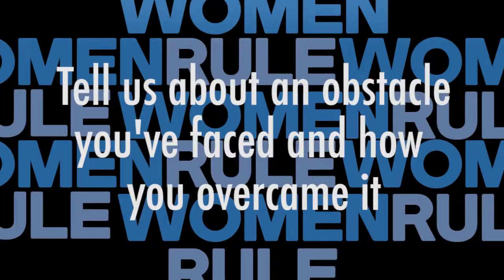Greta Van Susteren's strategy for gridlock in Congress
As part of POLITICO's 'Women Rule' series with Google and the Tory Burch Foundation Bridget Mulcahy interviewed Fox News' Greta Van Sustreren to get her take on how to overcome gridlock in Congress.